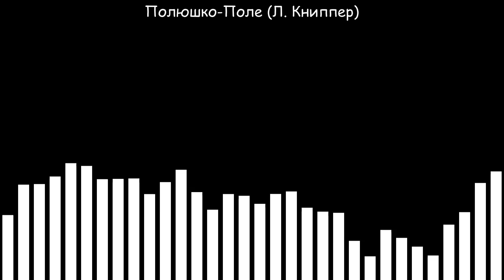Полюшко Поле (Л. Книппер)